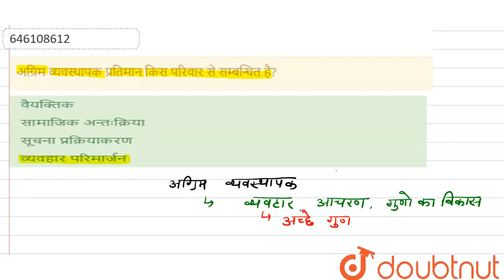अग्रिम व्यवस्थापक प्रतिमान किस परिवार से सम्बन्धित है? | CLASS 14 | सॉल्वड पेपर 18 नवम्बर 2018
अग्रिम व्यवस्थापक प्रतिमान किस परिवार से सम्बन्धित है?
Class: 14
Subject: CDP
Chapter: सॉल्वड पेपर 18 नवम्बर 2018
Board:CTET

👉 Have Any Query? Ask Us.